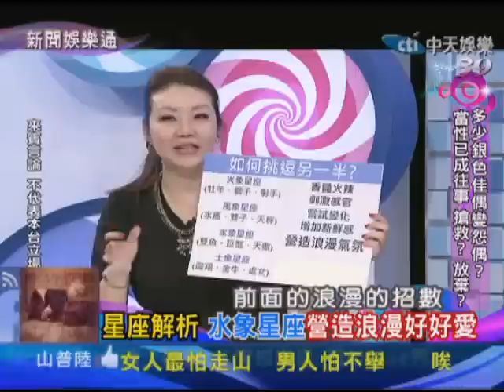2013.12.26新聞娛樂通part5 多少銀色佳偶變怨偶？